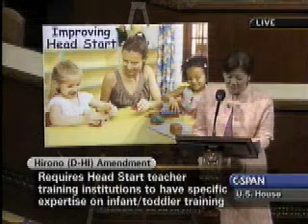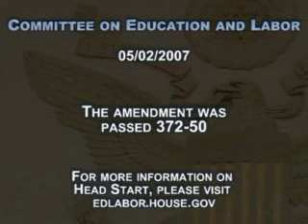Rep. Mazie Hirono on the Head Start Act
Rep. Mazie Hirono speaks concerning the reauthorization of the Head Start Act.